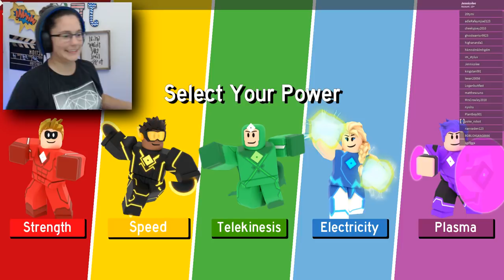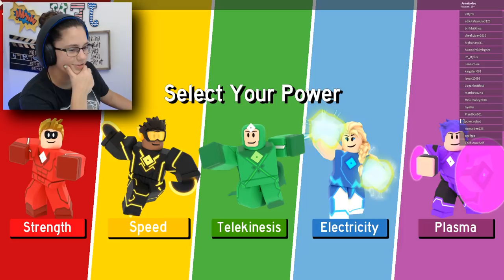FIGHTING MR. INCREDIBLE IN ROBLOX!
Going up against Mr. Incredible in Heroes of Robloxia! Who do you think will win?